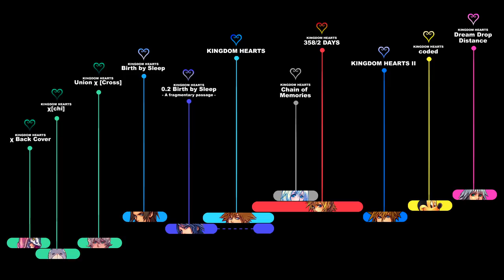KINGDOM HEARTS TIMELINE - Episode 35: The Chosen One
Note: there's a part in Re:coded where it shows Pluto entering a corridor of darkness in the same area where Sora meets with Donald and Goofy for the first time. Considering that scene doesn't really make any sense (it wasn't even Mickey who called him, since in Re:coded not even him, Donald and Goofy remembered Pluto was there) plus the fact it shows an event from a different perspective, I'll keep these few scenes for Re:coded. Just like I'm not showing any of the previous versions of Xehanort traveling time, right now – those will only be shown in Dream Drop Distance. Yes, following a timeline is what this project is about, but a few things do need to be shown in a proper context in order to be understood.